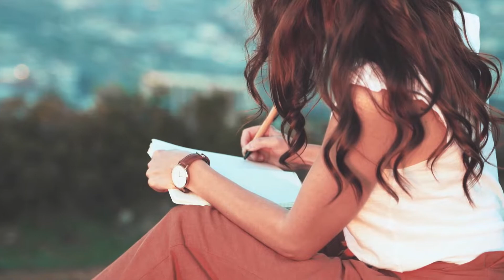Face To Face With God. A Doctor Is Healed Of Heart Problems.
Face To Face With God. A Doctor Is Healed Of Heart Problems. To learn how to heal both inside and out, buy Dr. Roses' latest book, Stop Fighting and Let me Heal you for a step by step guide to personal peace of mind and a roadmap to get back your true happiness. You'll love it.

Dr. Rose has also been moving in the supernatural power of God and you can find out how a regular doctor's life got interrupted in a most alarming way, that proved beyond a doubt that God is real and wants to help all people. Not some people but ALL.

Here is the link to her first book where she shares that life altering adventure.